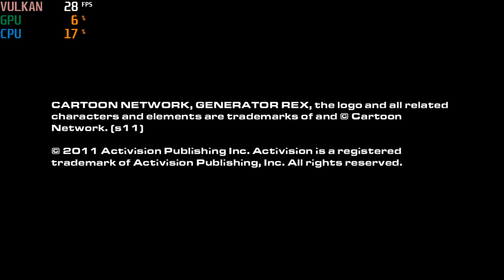RPCS3 0.0.17-12519 | Generator Rex Agent of Providence | PS3 Emulator HD PC Gameplay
Gameplay of Generator Rex Agent of Providence on RPCS3 PS3 Emulator RTX 3080 i9-11900K